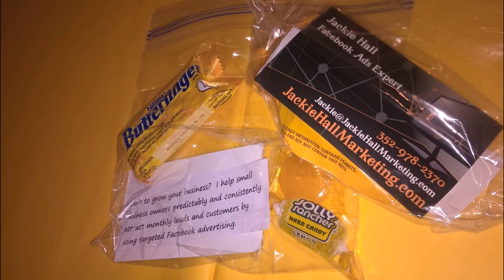I Love My Swag Bag - Dentist & Dr. Offices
A Fun Way To BRIGHTEN UP Someone's Day is with a CHEERFUL - I love My Swag Bag!!

A great way to get more eyes on your business with a small budget.

To become a vendor in our bags-
Visit : Facebook.com/Ilovemyswagbag